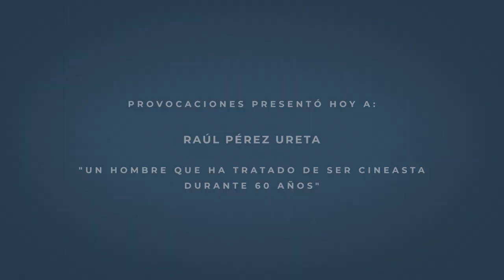Fallece en La Habana el director de fotografía Raúl Pérez Ureta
**A propósito de su fallecimiento, compartimos esta entrevista concedida para el audiovisual "Provocaciones", que estrenáramos en nuestro Canal de Youtube en 2020, dirigido por Rolando Almirante.

Con profundo dolor, el Instituto Cubano del Arte e Industria Cinematográficos informa que el destacado director de fotografía Raúl Pérez Ureta falleció este miércoles en La Habana.

Ureta realizó estudios de Periodismo, Especialización Cinematográfica y Actuación Teatral. Comenzó a trabajar en el Instituto en 1961 como asistente de cámara de animación en el Departamento de Dibujos Animados. Posteriormente trabajó como asistente de cámara y grabador de sonido en el Noticiero ICAIC Latinoamericano, hasta que en 1965 comenzó como camarógrafo y trabajó en más de 800 ediciones del noticiero semanal.

Con el tiempo, Ureta devino director de fotografía y comenzó a colaborar con importantes directores de cine cubano. Asimismo, trabajó bajo las órdenes de cineastas extranjeros como Fernando Birri y Ruy Guerra.

Su filmografía incluye títulos como Madagascar (Fernando Pérez, 1994), Amor vertical (Arturo Sotto, 1997), Suite Habana (Fernando Pérez, 2003), Perfecto amor equivocado (Gerardo Chijona, 2004), Los buenos demonios (Gerardo Chijona, 2017) e Insumisas (Fernando Pérez, 2018).

Fue profesor en la Escuela Internacional de Cine y Televisión de San Antonio de los Baños (EICTV), miembro de la Unión de Escritores y Artistas de Cuba (UNEAC) y de la Unión de Periodistas de Cuba (UPEC).

Por su destacada labor dentro de nuestro séptimo arte se le otorgó en 2010 el Premio Nacional de Cine.

De acuerdo con su voluntad, su cadáver será cremado. Llegue a sus familiares y amigos nuestras más sentidas condolencias.